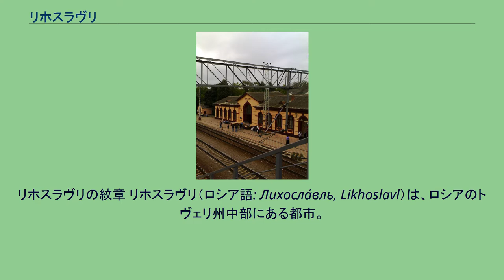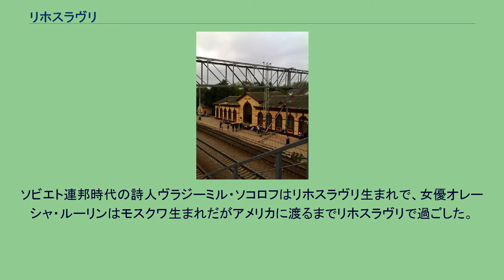リホスラヴリ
リホスラヴリの紋章 リホスラヴリ（ロシア語: Лихосла́вль, Likhoslavl）は、ロシアのトヴェリ州中部にある都市。
モスクワとサンクトペテルブルクを結ぶ幹線鉄道上にあり、州都トヴェリからは北西へ41km、モスクワの始発駅からは441km。
人口は2002年全ロシア国勢調査で 12,515人（1989年調査では13,449人）。
リホスラヴリ駅 リホスラヴリの場所には、1624年に建てられたオスタシコヴォ(Осташково)の村と、19世紀初頭に初めて記録に現れたリホスラヴリの村があったが、1851年にモスクワ・サンクトペテルブルク鉄道が開通してリホスラヴリに駅ができ、さらにここからトルジョーク-ルジェフ-ヴャジマを結ぶ支線が南西へ分岐し、鉄道の町となった。
1925年にはオスタシコヴォとリホスラヴリは合併し市の地位を得た。
17世紀にロシアがスウェーデンとのイングリア戦争で敗北した際、スウェーデン領となったカレリアからロシアへ逃れた正教徒のカレリア人がトヴェリ州などに住んでおり、1937年から1939年までの短期間リホスラヴリにはカレリア人の自治中心地があった。
ソビエト連邦時代の詩人ヴラジーミル・ソコロフはリホスラヴリ生まれで、女優オレーシャ・ルーリンはモスクワ生まれだがアメリカに渡るまでリホスラヴリで過ごした。
リホスラヴリには自動車部品工場、照明工場、繊維工場、食品工場などが立地する。